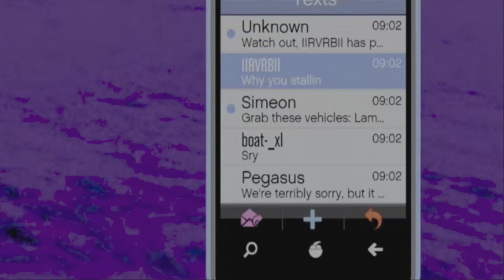1 v 1 W/ llRVRBll -The Most Dirtiest player on GTAOnline-